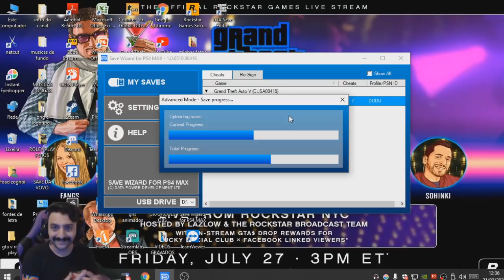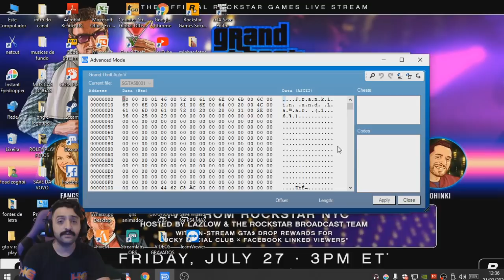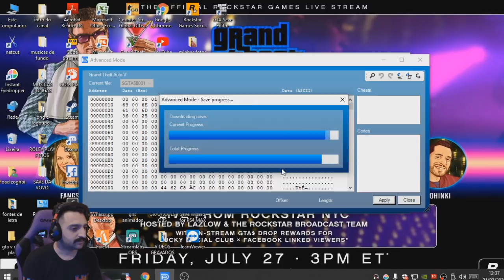*TRAJE MODDED* PEGUE SUPER TRAJES SEM MATAR A AVE SUPER FACIL E RAPIDO (REQUISITOS SAVE WIZARD) PS4